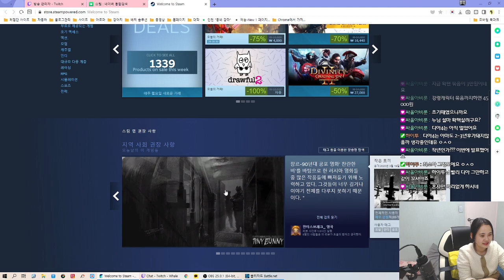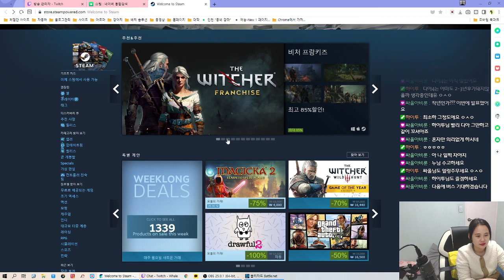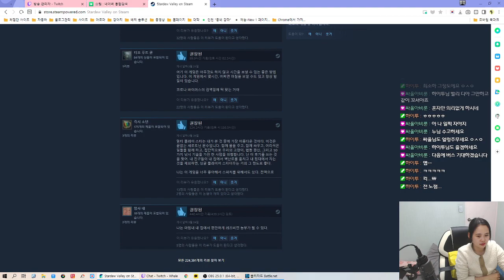2020. 03. 24 생방송 다시보기